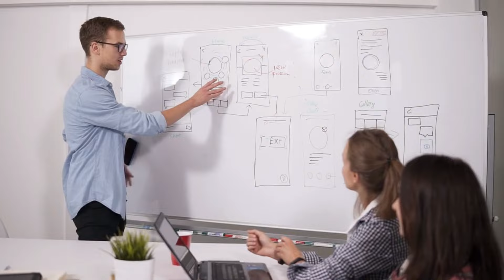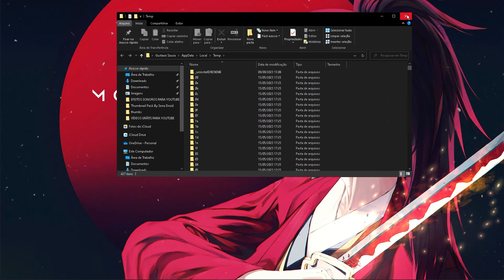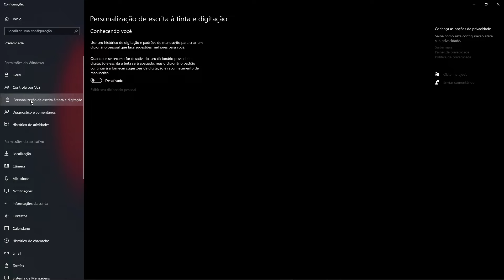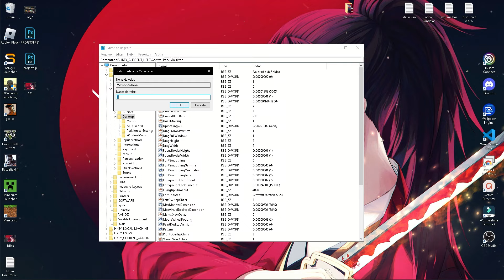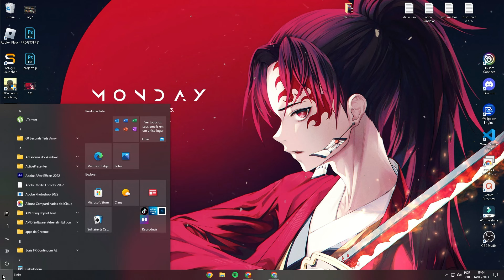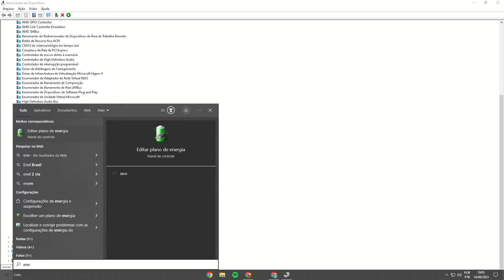MELHOR FORMA DE DEIXAR SEU PC MAIS RAPIDO🚀✅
Turbine a velocidade do seu PC com essas dicas essenciais para otimização! Aprenda a impulsionar o desempenho e eliminar a lentidão com este tutorial passo a passo. Não perca as melhores práticas para deixar seu computador mais rápido e responsivo.

CÓDIGO DO VIDEO: HKEY_CURRENT_USER\Control Panel\Desktop
00:00 Inicio
00:38 Dica
01:54 Dica
02:47 Dica
03:38 Dica
04:22 Dica
05:06 Dica